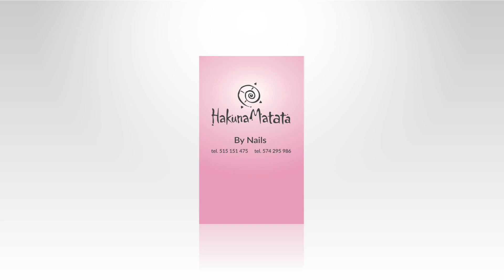Manicure biologiczny Gdańsk Hakuna Matata by Nails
ManicureBiologiczny, a także manicure klasyczny, manicure francuski, manicure hybrydowy, tipsy, przedłużanie paznokci metodą akrylową, parafinowanie dłoni, to tylko wybrane zabiegi wykonywanie w salonie stylizacji paznokci Hakuna Matata by Nails. Na klientów i klientki czekają również profesjonalne zabiegi na stopy, w tym pedicure klasyczny, biologiczny, hybrydowy, francuski i japoński. W salonie przeprowadzane są także naprawy hybryd i uzupełnianie koloru, ściąganie hybryd, naprawy i uzupełnianie płytki akrylowej.